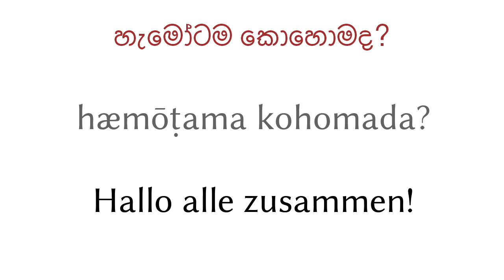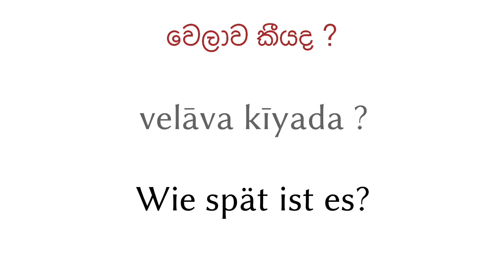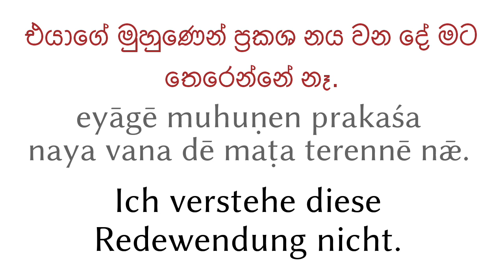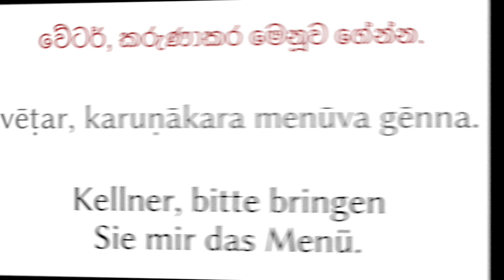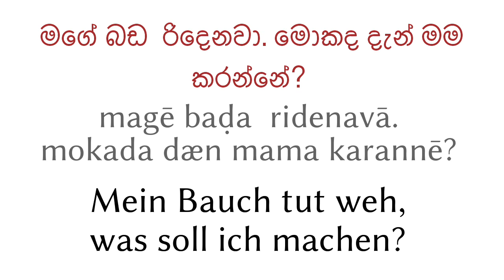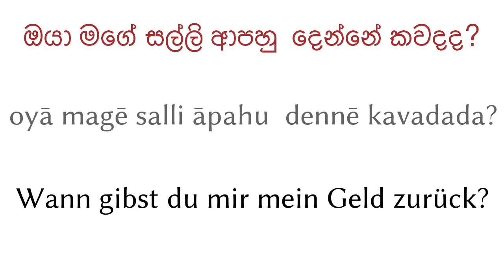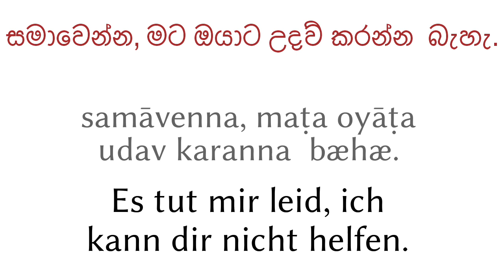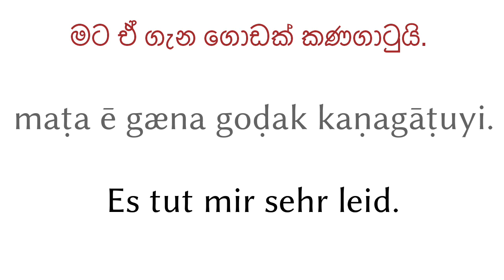200 Sätze - Singhalesisch - Deutsch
200 Sätze - Singhalesisch - Deutsch

▼▼▼ Mehr Videos ▼▼▼